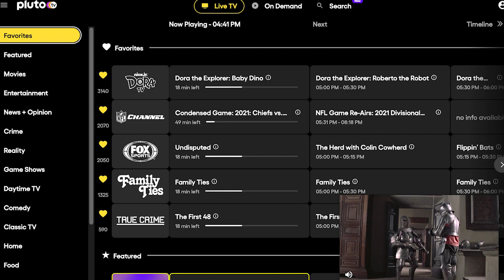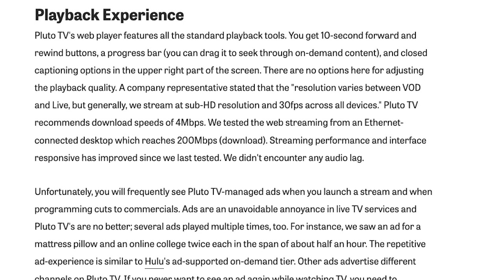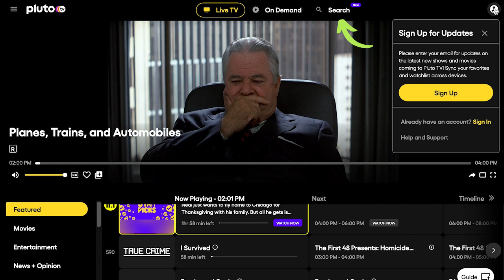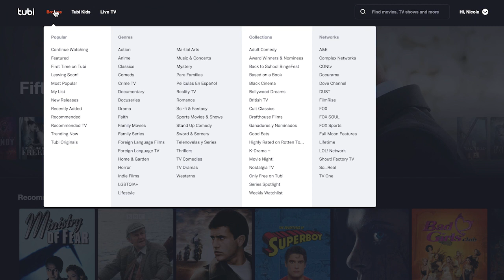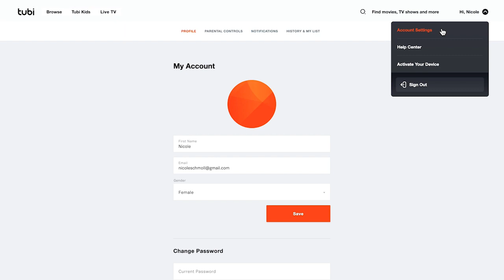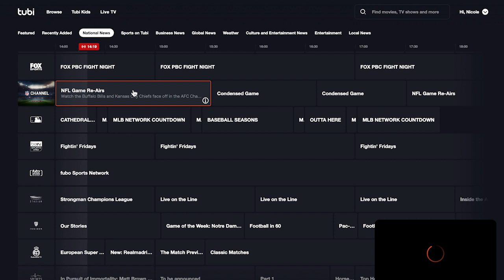Pluto TV vs Tubi: Which Free Streaming Service is Better?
Pluto TV vs. Tubi TV, which is the better free streaming service? The two ad-supported streaming services are leaders in the space.

Pluto offers access to several hundred channels, including live TV. Tubi has tens of thousands of titles to choose from, which you can watch at your leisure.

Both are terrific tools cord-cutters can use to keep costs at a minimum, but both may not work for you.

Watch our Tubi vs. Pluto TV video now to see how the two platforms compare and identify which is best for your needs.

Quick Jump Sections:
0:00 - Pluto TV vs. Tubi TV
0:43 - Who is Pluto best for?
1:12 - Who is Tubi best for?
2:01 - Where can you stream Tubi and Pluto TV?
2:47 - Tubi vs Pluto TV Channels
3:27 - Audio and video quality
4:14 - Tubi vs Pluto TV ads
5:06 - User experience
8:36 - Bottom line

🟣 Tubi Review: Is the Free Streaming Service Worth it? -